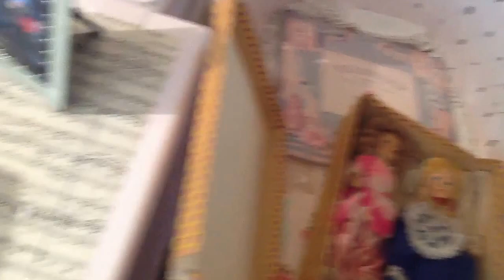Milk glass findings and some other stuff!!!!